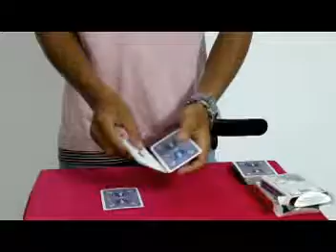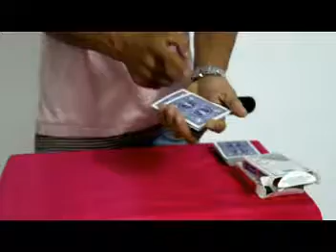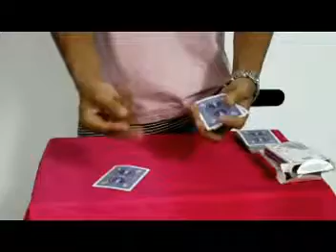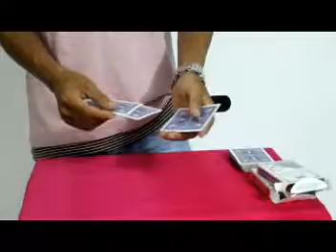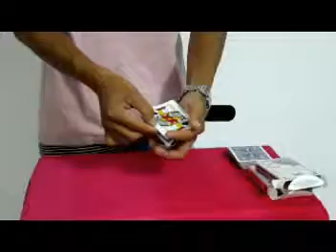( tutorial magic reaveled magic card )hướng dẫn ảo thuật bài - ba lá bài ma quỷ aothuatvietnam.net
Shop đạo cụ ảo thuật tại HCM
Cung cấp tất cả các sản phẩm đạo cụ liên quan đến ảo thuật, từ sản phẩm sân khấu nhỏ cho đến lớn.
Các sản phẩm ảo thuật diễn bàn tiệc cho đến sân khấu lớn.
Các sản phẩm đạo cụ ảo thuật thông dụng
1 Ảo thuật với Bộ bài ma quỷ click vào đây để xem video diễn bộ bài ma quỷ
Cho khán giả xem bộ bài bình thường, sau đó chọn 1 lá bất kì bỏ vào giữa bộ bài, ATG búng tay thì lá bài khán giả chạy lên đầu, sau đó búng tay 1 cái nữa thì nguyên bộ bài 52 biến thành 1 con bài khán giả đã chọn
2 Ảo thuật với bút xuyên tiền click vào đây để xem video
Mượn khán giả tờ tiền, lấy cây bút bi đâm xuyên qua tờ tiền, rồi rút ra làm cho tờ tiền lành lại như cũ, cho khám giả kiểm tra thoãi mái cay bút và tờ tiền
3 xấp giấy thành tiền click vào đây để xem video
Cầm 1 xấp giấy trắng, cho khán giả kiểm tra, sau đó búng tay ảo thuật nguyên cả xấp giấy trắng thành xấp tiền
4 Ảo thuật quăng đồng xu khán giả vào chai nước suối click vào đây để xem video
Mượn khán giả đồng xu, kí tên lên đồng xu, sau đó cầm đồng xu quăng vào chai nước suối đã được đậy nắp kín, có thể diễn ảo thuật trò này với cái năp chai và chai bia, cho khán giả kiểm tra vô tư
5 ảo thuật với bàn tay quỷ click vào đây để xem video
Các bạn sẽ thực sự trở thành nhà ảo thuật nổi tiếng với trò bàn tay quỷ, có thể diễn biến mất chiếc khăn tay, sau đó xuống khán giả lấy cái khăn ra, biến 1 tờ tiền bất kì thành tờ tiền khác với mệnh giá cao hơn, biến mất điếu thuốc khác giả đang hút trong lòng bàn tay của mình, có thể đổ đường cát vào tay sau đó làm cho đường cát biến mất tiên, rồi xuất hiện trở lại ...
6 Ảo thuật với điếu thuốc lá click vào đây để xem video
Các bạn có thể diễn rất nhiều trò với điếu thuốc lá, chúng tôi cung cấp cho các bạn rất nhiều đĩa dạy với các kĩ thuật khác nhau về điếu thuốc lá.
7 Ảo thuật với đồng xu click vào đây để xem video
Với đồng xu các bạn sẽ học cả đời không thể nào hết được những trò ảo thuật liên quan đến đồng xu, có rất nhiều đĩa dạy về xu, coin, các bạn sẽ cần luyện tập thật nhiều cho đôi tay khéo léo, làm chủ được đôi bàn tay ảo thuật tài ba
8 ẢO thuật NINja ring -- những chiếc vòng ma thuật click vào đây để xem video
Với 4 cái vòng inox, đoừng kính 13 cm
Các bạn sẽ làm cho nó lần lượt dính vào nhau như dây xích, sau đó lần lượt rời ra từng vòng 1, rồi lại dính vào nhau, thật khéo léo và tài tình, rất dễ dàng, có thể diễn ảo thuật sân khấu hoặc bàn tiệc
9 Ảo thuật với gậy thành khăn hoặc biến khăn thành gậy click vào đây để xem video
Là dụng cụ ảo thuật không thể thiếu cho các bạn chơi ảo thuật, nó mở màn cho 1 show ảo thuật hoặc là 1 trò kết thúc của show ảo thuật
Trên tay cầm cây gậy, trogn nháy mắt ảo thuật gia biến cây gậy thành 2 cái khăn
Còn rất nhiều trò ảo thuật khác đang chờ bạn khám phá, hãy vào trang để khám phá thế giới ảo thuật các bạn nhé
5/6 đường số 10, Khu phố 2, Hiệp bình chánh, Thủ Đức
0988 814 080 ảo thuật gia KENKEN
Nick yahoo giatu970068
Tag hướng dẫn ảo thuật, dạy ảo thuật, lớp học ảo thuật, aothuat, ao thuat, tập làm ảo thuật. Mở lớp dạy ảo thuật, trung tâm dạy ảo thuật, shop ảo thuật, shopaothuat, học ảo thuật online, ảo thuật, magic, magic tutorial, magic money, ảo thuật với tiền, tiền ảo thuật, ảo thuật biến tiền ảo thuật biế
Shop cửa hàng ảo thuật, dạy ảo thuật miễn phí cho mọi người, dạy nhiểu trò ảo thuật liên quan tới tiền, nhẫn, đồng xu, bài tay, chim bồ câu, bút chì, dây thun,

hướng dẫn dạy và học ảo thuật miễn phí hàng ngày
Mình post clip hàng ngày, các bạn xem  và ủng hộ nhé
Nhiều trỏ ảo thuật về đường phố ( street magic  tutorial )
nhiều trò ảo thuật về sân khấu ( stage magic tutorila revealed )
Nhiều trò ảo thuật về diễn cận cảnh ( close up magic tutoral revealed  )

Đa dạng về ảo thuật, mình day ao thuat hang ngày, luôn co videp clip mới liên quan đến dạy ảo thuật cho các bạn, kĩ năng luyện học ảo thuật